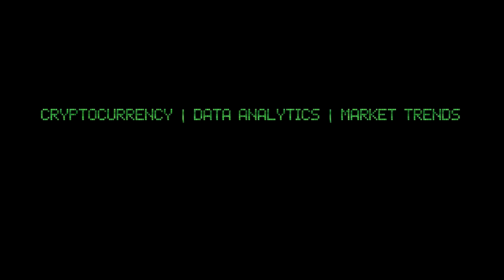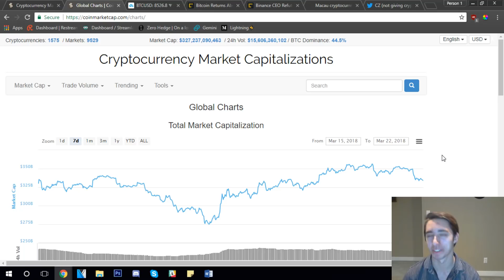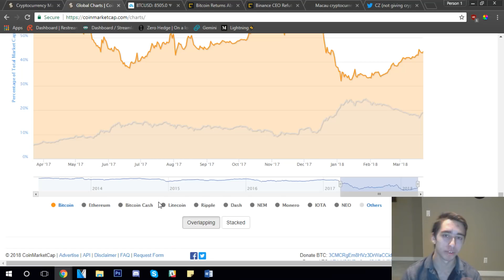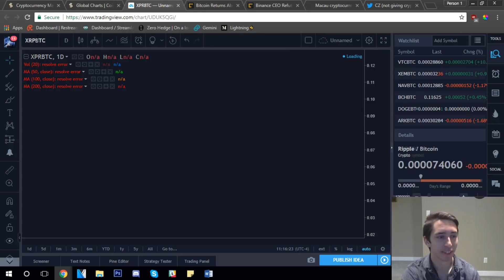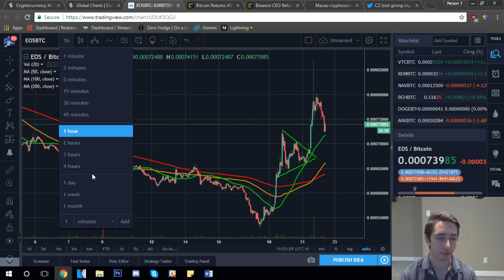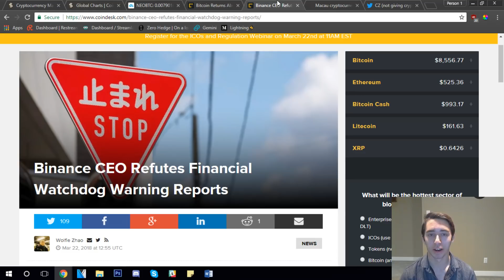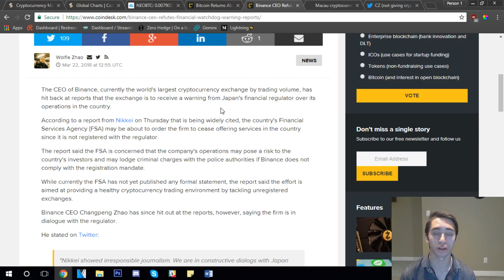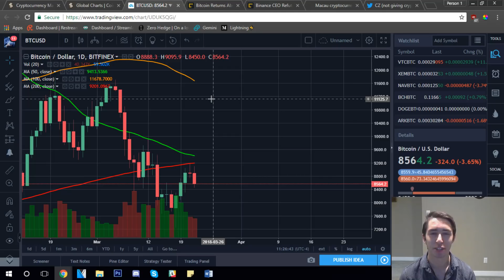Daily Update (3/22/2018) | Binance hit by fake news as Bitcoin approaches a death cross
What do you think about current markets? Are you optimistic? Thank you all so much for watching the video. Running into some trouble or questions?

XRB: xrb_3y7qi1z5kcpgi9cnk4bctus155qntiy1cszfmeh9zg7eqqqjb9imebsqf33t
BTC: 14DHXJa9CgeBPf6m7UeMKE9yzAYFKPW2nV
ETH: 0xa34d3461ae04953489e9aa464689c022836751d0